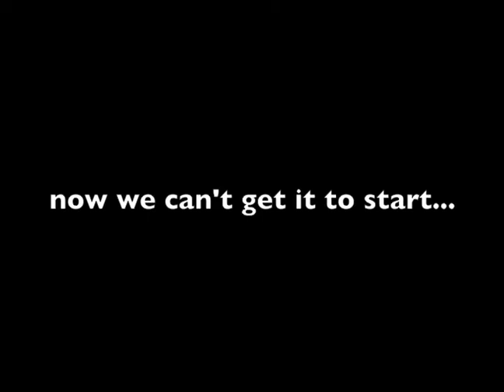FIRST TIME SNOWMOBILING!!!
That time I went snowmobiling with my friend Jessa!